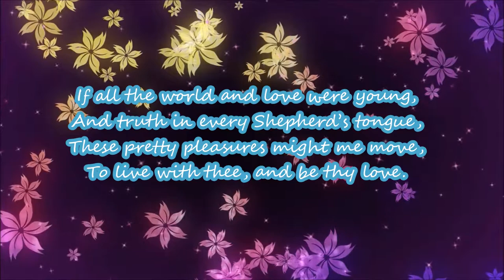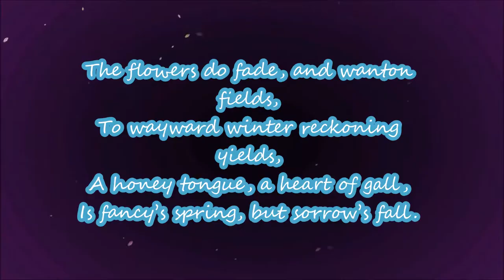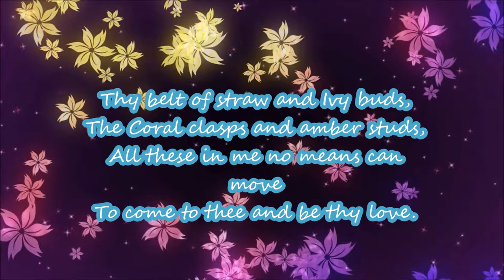The Nymph's Reply